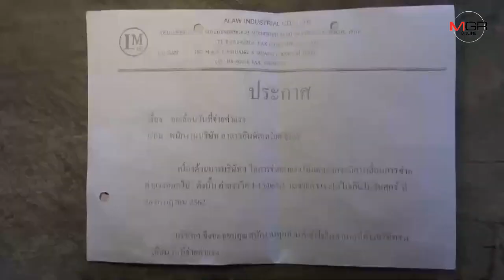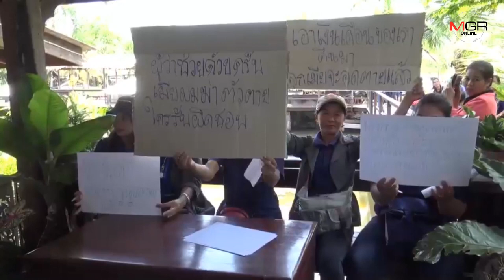โรงงานเครื่องครัว"อาลาว อินดัสเทรียล"ค้างค่าจ้าง2เดือน พนง.เดือดร้อนหนักเมียฆ่าตัวตาย รวมตัวประท้วง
24/09/2019 ส่งออกแล้วไม่ได้เงิน โรงงานเครื่องครัว"อาลาว อินดัสเทรียล"ค้างค่าจ้าง 2 เดือน พนง.เดือดร้อนหนักเมียฆ่าตัวตาย รวมตัวประท้วง

ศูนย์ข่าวศรีราชา - พนักงานโรงงานผลิตเครื่องครัว อาลาว อินดัสเทรียล ในชลบุรี กว่า 200 คนรวมตัวเรียกร้องบริษัทฯ จ่ายค่าจ้างที่ค้าง 2 เดือน จนต้องกู้หนี้ยืมสิน ภรรยา 1 ในพนักงานเครียดจัดถึงขั้นกินยาฆ่าตัวตาย ขณะบริษัทต่อรองขอจ่าย 15 วันก่อน เหตุสินค้าที่ส่งออกยังไม่ได้เงิน